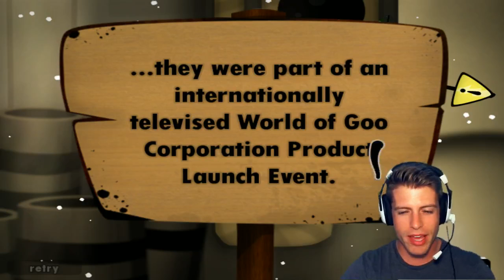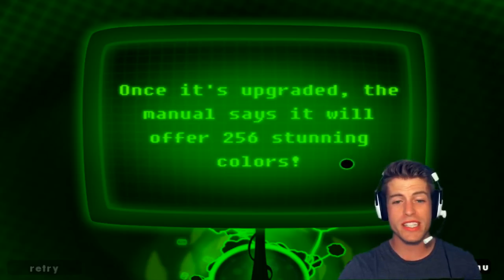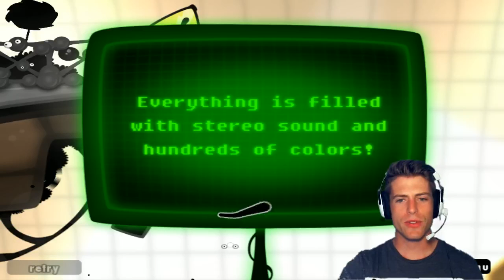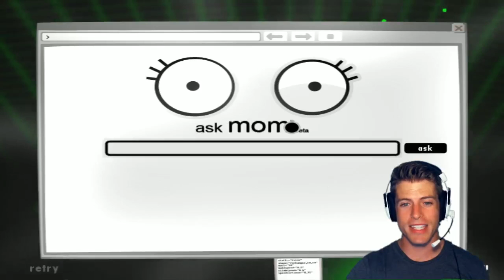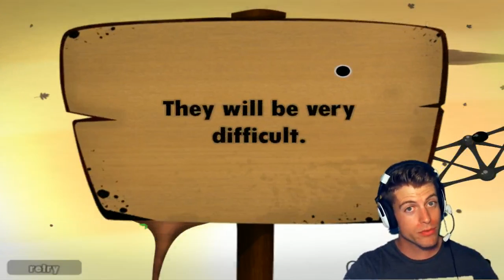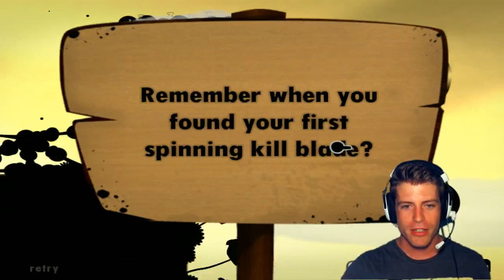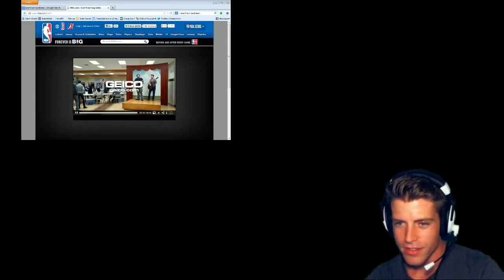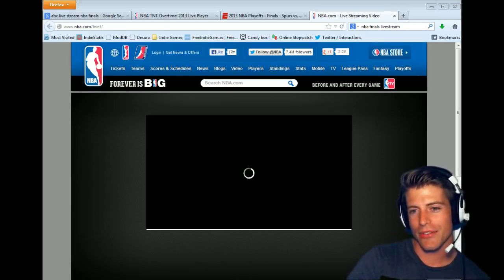THE END OF THE WORLD | World of Goo (END)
More games:
BIOSHOCK INFINITE